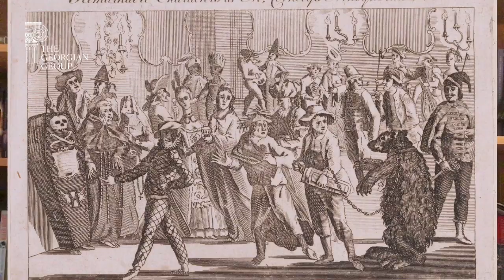GG Short Talks: The Architectural Patronage of the Remarkable Teresa Cornelys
Dr Amy Boyington explores the life of the remarkable eighteenth-century adventuress and businesswoman Teresa Cornelys (1723-97), who lived an exciting, but scandalous, life as an opera singer and impresario. She hosted lavish subscription balls at Carlisle House in Soho Square, London, where she also undertook substantial refurbishment of the house.

Amy Boyington is an architectural historian and researcher whose work predominantly focuses on the architectural patronage of women in the eighteenth century.

Georgian Group Short Talks are a series of ten- to twenty-minute talks on a variety of subjects relating to the Georgian period. The Georgian Group promotes and protects the architecture and culture of the Georgian period in England and Wales.